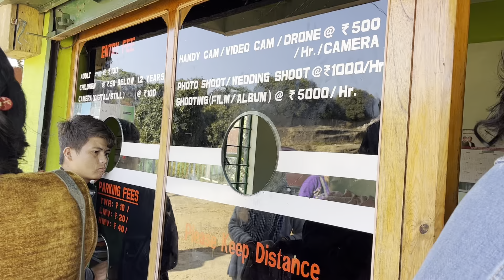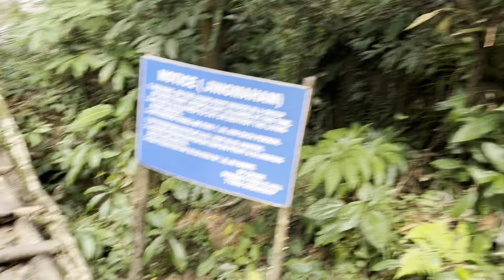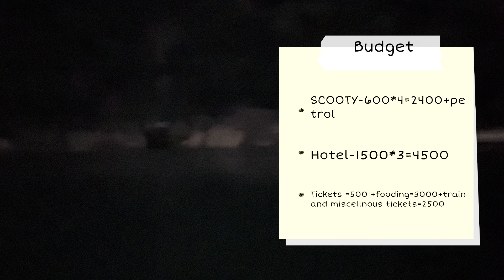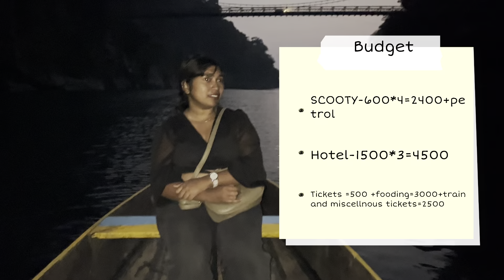Meghalaya best tourist places to visit this winter//double decker root bridge//best waterfall visit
meghalaya tourism
meghalaya tourist places
best falls
best waterfall in meghalaya
cherry blossoms festival meghalaya
meghalaya tourist places best
double decker root bridge
nokjlikhai waterfall
seven sister waterfall
latnium canyon
dawki river
india bangladesh border
unmgot river
cleanest river in india
cleanest village in india
cherrapunji
maynsyram
highest rainfall place
hindi daily blogs
odia blogs
sambalpuri blogs
sushmas world
prasanatanusambalpurivlogs